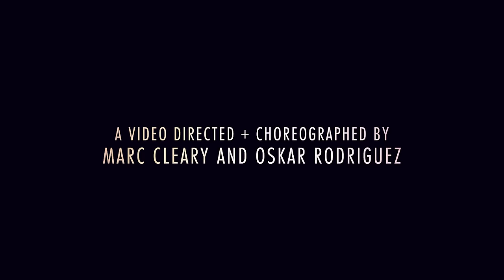Kat Graham - Sometimes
Before our SXSW rehearsal we shot this fun clip with our band and dancers. Official video coming soon. Enjoy!

Music video for Sometimes performed by Kat Graham.

Music produced written and arranged by Jean-Yves “Jeeve” Ducornet, Kat Graham, Josch “Kazual” Lemon and Kenny “Babyface” Edmonds